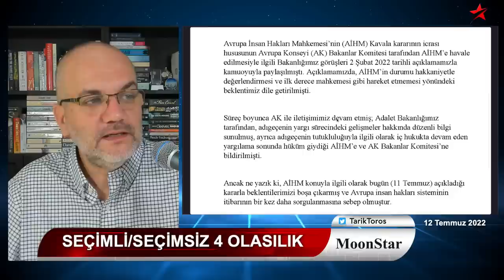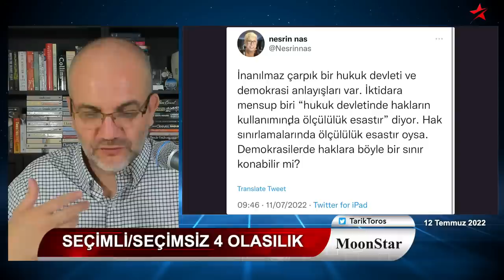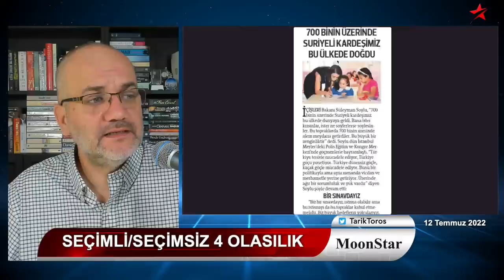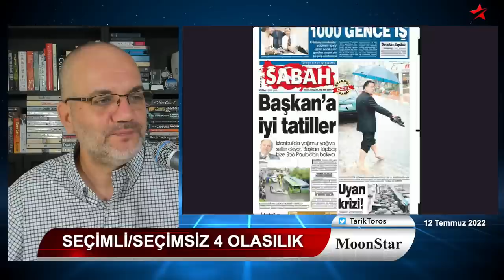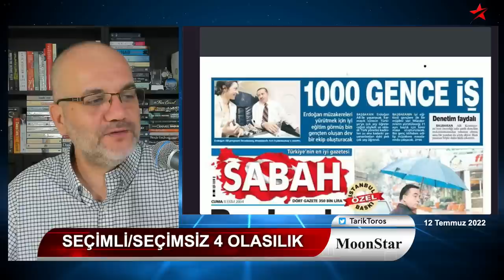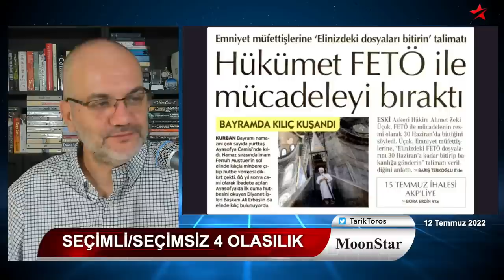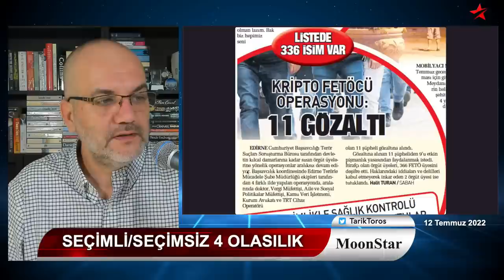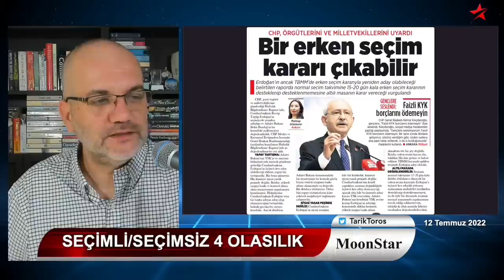İşte seçimli/seçimsiz 4 olasılık ve olası felaket senaryosu | Tarık Toros | Manşet | 12 Temmuz 2022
12 Temmuz 2022
Manşet

• Seçimli/seçimsiz 4 olasılık..
• Sezgin Baran Korkmaz, ABD'de ötecek..!
• Dünya "işsizlik+enflasyonu" konuşurken Türkiye nereye koşuyor?
• 18 yıl önceki Sabah'ın manşeti..
• Mahalle'nin sakladığı ilişki: Silah ticareti ortaya çıkan Ergenekon ikilisi..